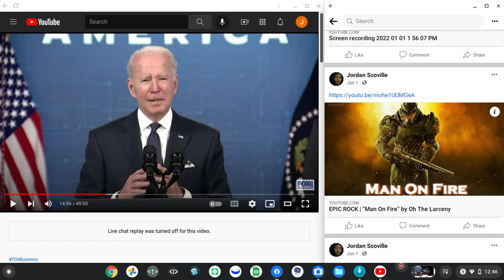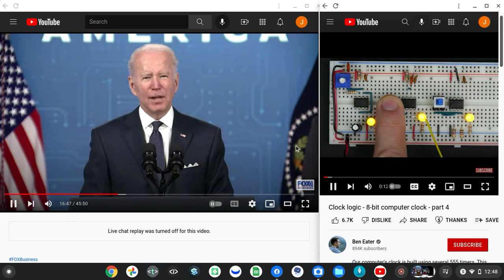Screen recording 2022 01 21 12 46 17 PM